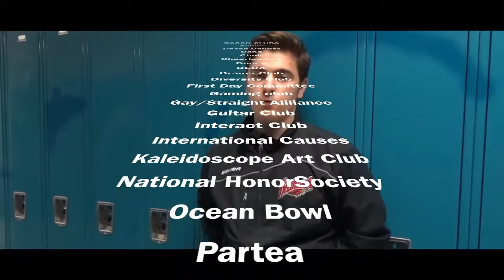Bacon Academy Ad Campaign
This video was made for Mr.Peel in order to show what Bacon is all about